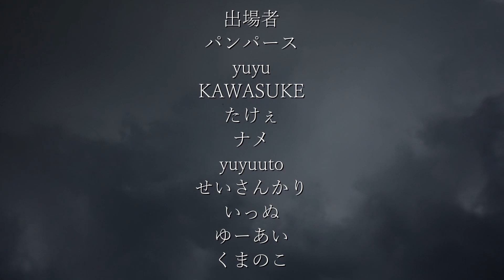1Load1Stock #11 Digest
主催
ハピ山ハピ太郎

BGM素材
DOVA-SYNDROME

乾燥帯 様